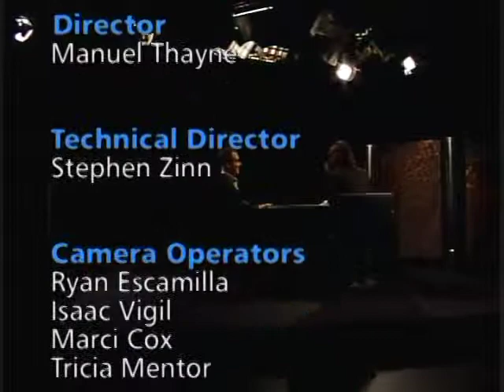RTD's Broken Promises, part 3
On this weeks Independent Thinking, Chuck Plunkett from the Denver Post and Kathleen Osher from the Transit Alliance join Jon Caldara to discuss the Regional Transportation Districts (RTD) history of broken promises around FasTracks, and how much more, if any, tax dollars should go to continue the already over-budget and behind schedule FasTracks build out.